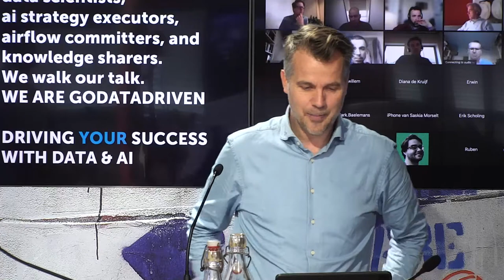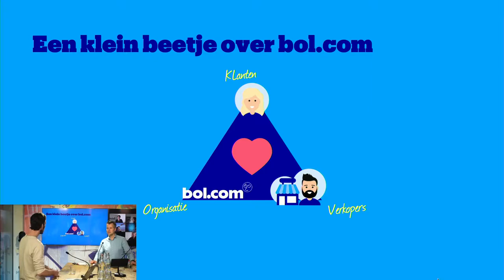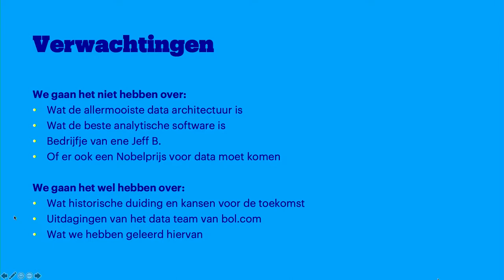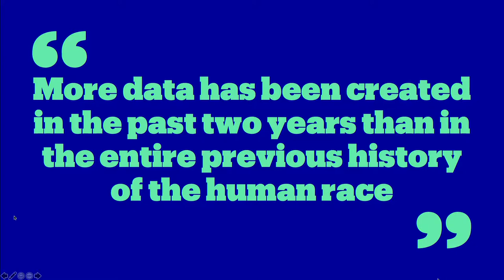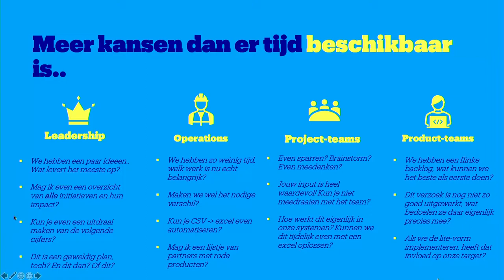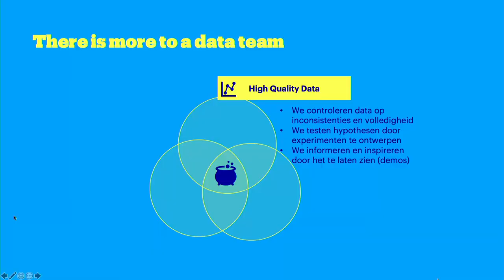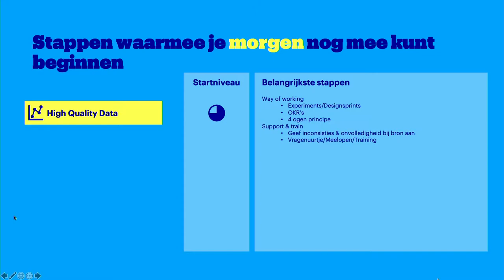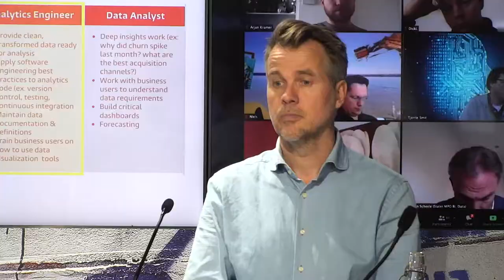GDD Webinar - Het moderne datalandschap - de Weg naar Succes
Tijdens dit webinar  "Het moderne datalandschap - de Weg naar Succes" delen we samen met klanten, Funda en Bol.com, inspiratie, ervaringen en tools om succesvol een datagedreven organisatie in te richten. We behandelen veel gestelde vragen over data democratisering, hoe richt ik mijn interne operatie in? Wat kan ik allemaal met mijn data? hoe optimaliseer ik mijn producten of diensten adhv data? En allerlei andere vragen.
Kijk snel verder!

Aan bod komt:
Rob Dielemans – CEO GoDataDriven – over de laatste inzichten rondom het veranderde datalandschap en de ingrediënten tot succes

Quintin Schevernels – CEO Funda – over de kansen die het veranderende datalandschap biedt en hoe hij zijn organisatie hierop heeft ingericht

Sacha Roggeveen – Head of Data Analytics bij Bol.com – over hoe Bol.com haar datalandschap succesvol heeft ingericht en welke tools en rollen zij hiervoor gebruiken

Selectie aan hoofdstukken in deze video:
0:00 Intro
2:06 Het Moderne Datalandschap
12:11 Introductie van de rol van Analytics Engineer
15:37 Data skills in een organisatie
26:47 Bol.com over data democratisering en gebruik van data
1:01:33 Funda over hun reis naar datagedreven organisatie en use cases
1:14:55 Data Literacy